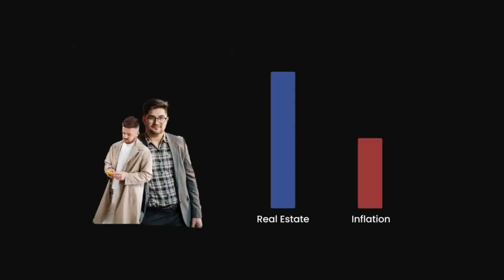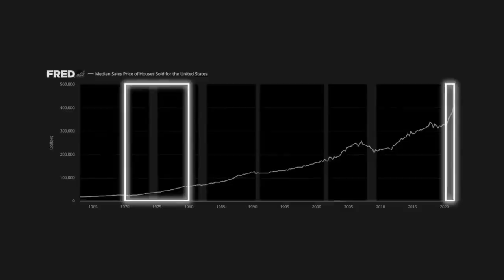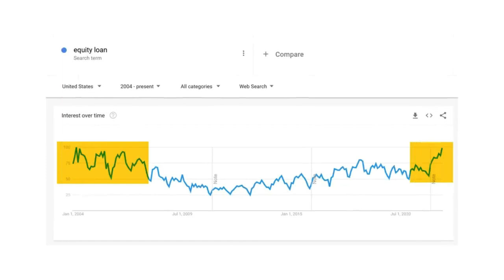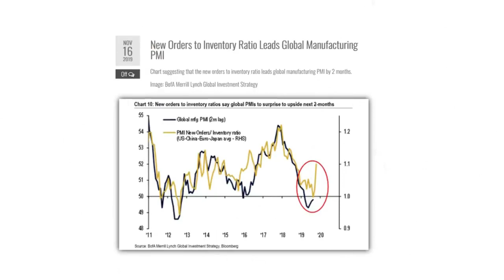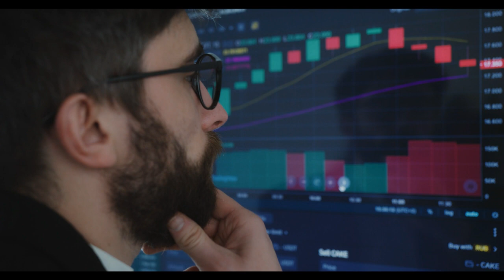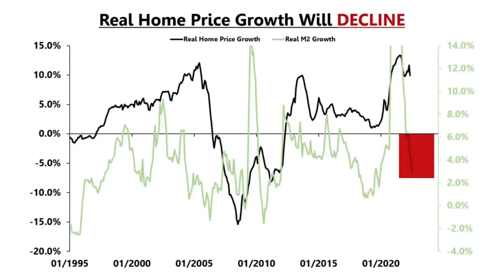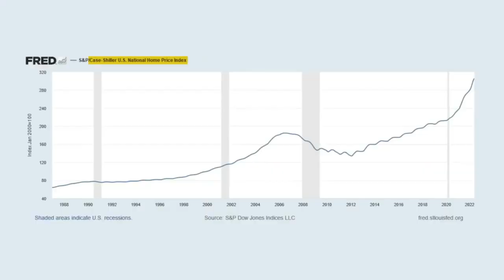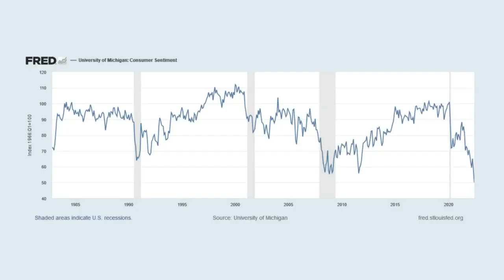CAÍDA DEL PRECIO DE LA VIVIENDA EN 35 DÍAS - Por qué no se han desplomado AÚN?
Los precios reales de la vivienda van a caer y van a causar un efecto negativo masivo sobre la riqueza. En este vídeo vamos a hablar de la próxima caída de los precios reales de la vivienda, de por qué va a ocurrir basándonos en indicadores adelantados fiables, y de lo que va a significar para el resto de la economía y la recesión en desarrollo de 2022. Asi que Hoy en Economía para Inquietos analizaremos: Por qué el precio de la vivienda aún no se ha desplomado.
Los precios reales de las viviendas son mucho más impactantes para el efecto riqueza mucha gente invierte en bienes raíces como un activo para superar la inflación si la inflación es de 10 y su casa sube 15 usted supera la inflación en 5 y por lo tanto es cinco por ciento más rico en términos reales.
Si la inflación es del 10% y su vivienda sólo sube un 5%, ha perdido un 5% de su poder adquisitivo en un activo que se supone que le da protección y, en realidad, está en peor situación. además, los precios reales de la vivienda son la mejor medida del verdadero rendimiento de los bienes inmuebles como clase de activo a lo largo de periodos de tiempo prolongados. no puede comparar los precios de la vivienda de hoy con los de la década de 1970 sin analizarlos en términos reales o ajustados a la inflación.
Este gráfico muestra los precios reales de la vivienda desde la década de 1970 y se puede ver que los precios reales de la vivienda La recesión de la década de 2000 fue un caso atípico en el que los precios de la vivienda aumentaron en términos reales.
La crisis financiera de 2008 hizo que los precios de la vivienda disminuyeran casi un 30% en términos reales y hubo que esperar hasta 2021 para recuperar el pico de los precios reales de la vivienda de 2006 15 años. Si observamos la tasa de crecimiento de los precios reales de la vivienda podemos ver que los precios reales de la vivienda estaban aumentando a una tasa anualizada del 13% en 2021, superior a la tasa máxima de crecimiento de los precios de la vivienda de 2006.